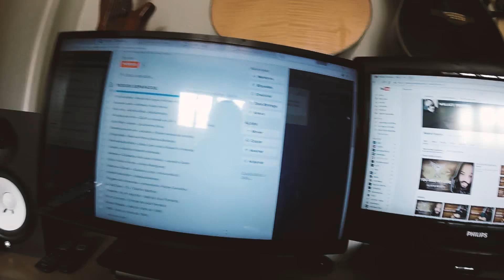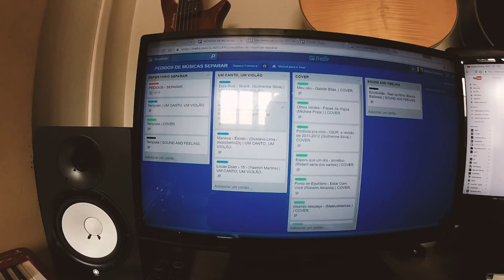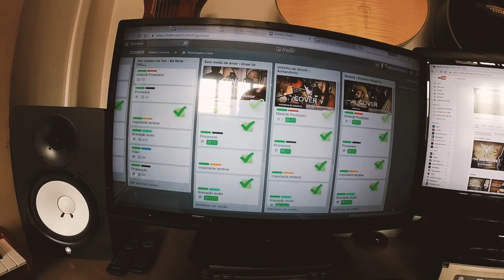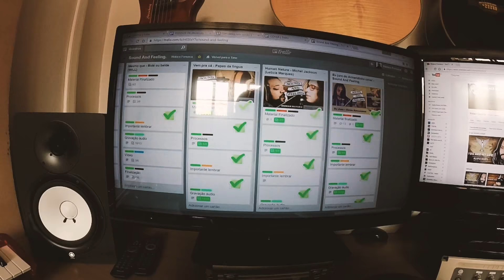Aviso!!! | Walace Fonseca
AVISO!! HOJE NÃO TERÁ COVER!!